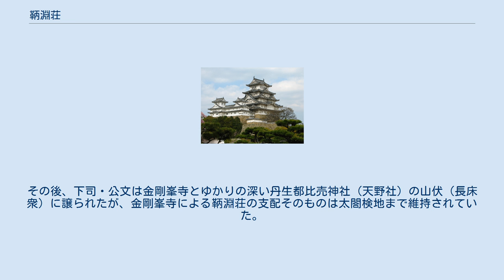鞆淵荘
鞆淵荘（ともぶちのしょう）は、紀伊国那賀郡（現在の和歌山県紀の川市上鞆淵・中鞆淵・下鞆淵）にあった荘園。
 寛和5年（1008年）には石清水八幡宮領として成立しており、鞆淵薗（ともぶちのその）と称せられていた。
延久の荘園整理令でも水田13町180歩が承認されて、延久4年（1072年）に太政官牒が交付されている。
「鞆淵荘」の名称の初出は保元3年（1158年）の事である。
安貞2年（1228年）に石清水八幡宮から地元に設けられた鞆淵八幡神社に神輿が送られ、これが国宝とされている。
 ところが、元弘3年（1333年）になって後醍醐天皇が突如、高野山金剛峯寺が出した「御手印縁起」の内容を認めて、高野山周辺の他領を没収して全て金剛峯寺の一円支配とする勅裁を下したために石清水八幡宮は一夜にして鞆淵荘を失って金剛峯寺の一円荘園とされた。
だが、それはその直前から激化していた下司鞆淵氏と神人・百姓の夫役を巡る衝突を激化させることになった。
 下司と百姓の対立は嘉元・正和期（1310年前後）、貞和・観応期（1350年前後）、応永期（1420年前後）と3度にわたって繰り返され、百姓側は「八人百姓」と呼ばれる有力者を中心とした惣を編成して金剛峯寺に下司ら現地の荘官の非例・非法を訴えては逃散や武装闘争などを繰り返した。
金剛峯寺は百姓の要求を受け入れつつも下司の支配を引き続き認めてきたが、下司である鞆淵氏が百姓に対抗するために守護畠山氏の被官になった事が金剛峯寺の怒りを招き、応永32年（1425年）に鞆淵氏は追放されて下司・公文は金剛峯寺の行人方が務めることになった。
正長元年（1428年）、金剛峯寺は大検注を実施して水田41町5段余が登録された。
その後、下司・公文は金剛峯寺とゆかりの深い丹生都比売神社（天野社）の山伏（長床衆）に譲られたが、金剛峯寺による鞆淵荘の支配そのものは太閤検地まで維持されていた。